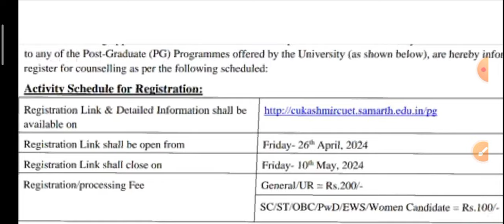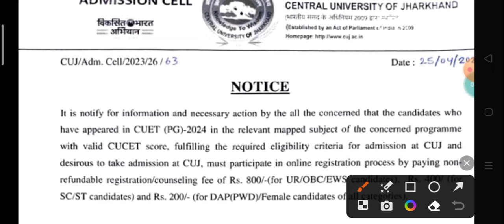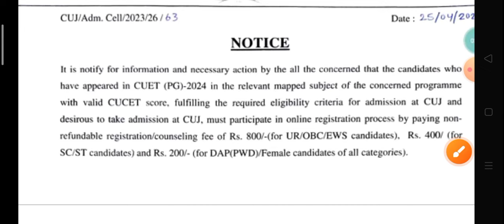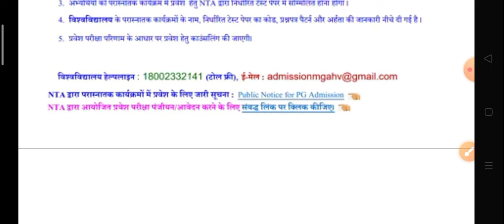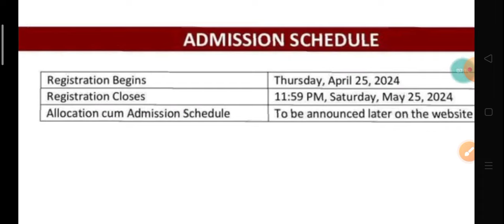CUET PG cuj cuk mgahv du etc counselling update low marks Wale apply kare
curaj counselling update 2024 cuet pg

central university of Panjab CUET PG counselling update 2024

cu Panjab co
cuet pg Low marks University list

cuet pg university list
cuet pg university list 2024
cuet pg university list malayalam
cuet pg university list for mba
how to check cuet pg university list
coqp12 cuet pg university list
cuet pg agriculture university list
cuet pg agriculture university list 2024
cuet pg agriculture government university list
cuet pg llb university list
cuet pg all university list
cuet pg 2024 application form university list
cuet pg best university
cuet pg university selection
cuet pg college list for mba
cuet pg college list for mca
cuet pg top universities
cuet pg state university
top universities in cuet pg
cuet pg college list mba
cuet pg mba university list
university under cuet pg 2024
cuet pg political science university list
cuet pg top 10 university
cuet pg all university
cuet pg college list
cuet pg college list 2024 for mba
cuet pg mca college list 2024
cuet pg llb college list 2024